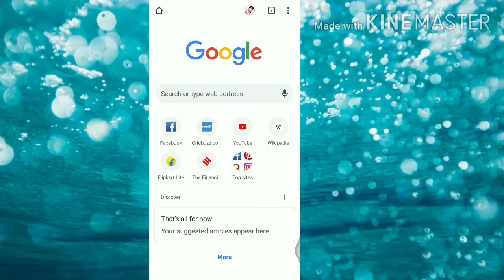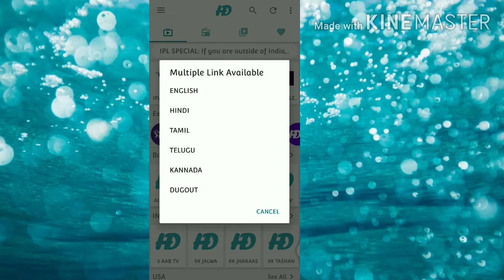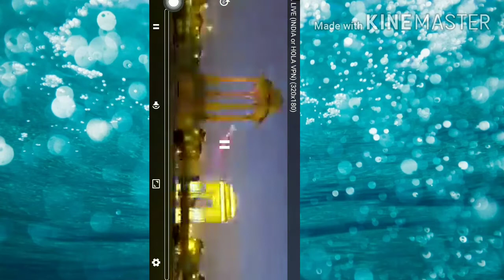Ipl match free mei kaise dekhe,How can i see free IPL 2020,Ipl free watch,mobile mei ipl kaise dekhe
हम आपको इस वीडियो में बताए है कि आप फ्री में आईपीएल मैच कैसे देख सकते अगर आपको अप्प यूश करने में कोई दिक्कत हो तो आप हमारे टेलीग्राम पर मसेज कर सकते है ।
दोस्तो आप इस वीडियो के माध्यम से भी फ्री में आईपीएल मैच देख सकते है किसी भाषा मे जो कि बिल्कुल रियल यानी सही है
अगर कोई दिक्कत हो तो आप हमारे टेलीग्राम पर मैसेज कर सकते है जहाँ आपको पूरा पूरा सपोर्ट मिलेगा All type videos tech

app link :- Hi, I am Watched Online Live TV On HD Streamz , Here You Can Download This Application

Apne bache huye data ko bechkar paise kamaye.

dosto hum aapko is video mei bataye hai ki aap apne bache huye data ko bechkar paise kama sakte hai wo v simple method apna kar, honeygain ke jariye jo ki bilkul legal hai .

Voter ID card apply apna voter ID aaply kare khud se apne hi mobile par

Aap apne mobile ke bache huye data ko bech kar paise kama sakte hai.

Hello friends
mei Hu Mohd Hashmi reza aur aap log dekh rahe hai alltypevideostech# channel
To dosto is channel mei aap logo ko tarah tarah ke videos dekhne ko milenge
जैसे : - education se related, tech se related, you tube se related (kaise channel banaye, kaise earning kare{paisa kamaye}), aur unboxing review, aur manoranjan ke liye 30sec videos, aur kaise kiya kare, Q kare e.t.c
Jiski jankari se aapko bahut profit लाभ hogi / hoga

To ok friends

Ab video mei milenge .

Aaj aapka din subh ho.